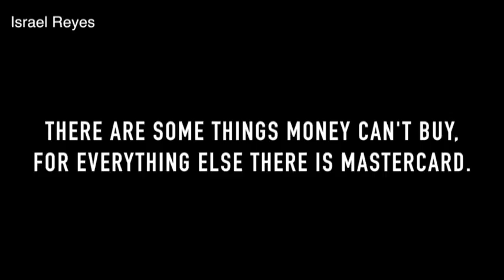Fake priceless Israel Reyes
This video is about Fake priceless